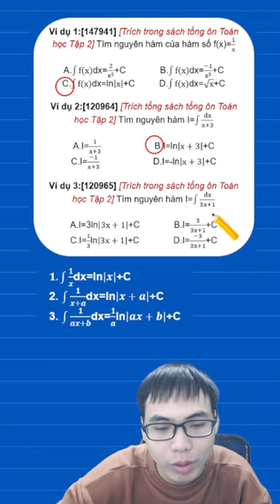Nguyên hàm của hàm số hữu tỉ mẫu số là bậc 1, tử số nhỏ hơn mẫu số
Moon.vn là địa chỉ luyện thi các môn Toán, Lý, Hóa, Sinh, Sử, tiếng Anh THPT uy tín hàng đầu Việt Nam.
Ngoài bài giảng trên web các bạn còn có sách ID để ôn luyện với ưu điểm vượt trội mã ID không đơn vị nào có. Với mã ID này các em có thể tra đáp án lời giải bằng text, hoặc video theo từng mã câu hỏi mọt cách nhanh chóng.. Qua đó giúp các em ôn luyện một cách hiệu quả.
CÔNG TY CỔ PHẦN CÔNG NGHỆ GIÁO DỤC TRỰC TUYẾN ALADANH
Giấy phép thiết lập mạng xã hội số: 304360/GP-BTTT Bộ thông tin và Truyền thông cấp ngày 26/7/2017.
Shophouse 41, Số 8, Ngõ 25, Nguyễn Chánh
KĐT Nam Trung Yên, Cầu Giấy,
Hà Nội